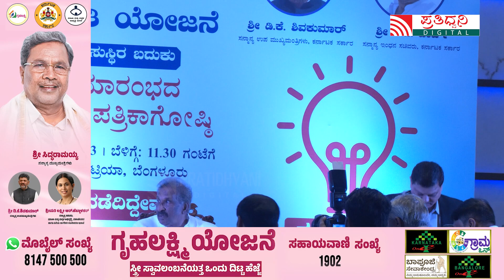KJ George | ಗೃಹಜೋತಿಗೆ ಅಧಿಕೃತ ಚಾಲನೆ ಕೆಜೆ ಜಾರ್ಜ್ | Gruha Jyothi